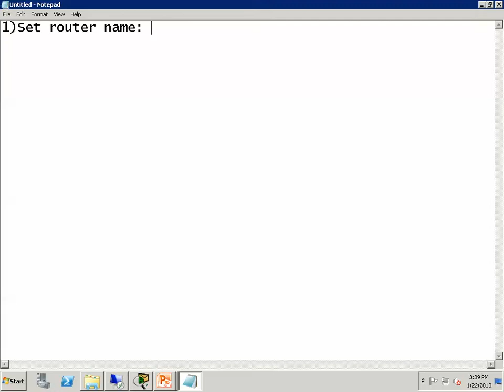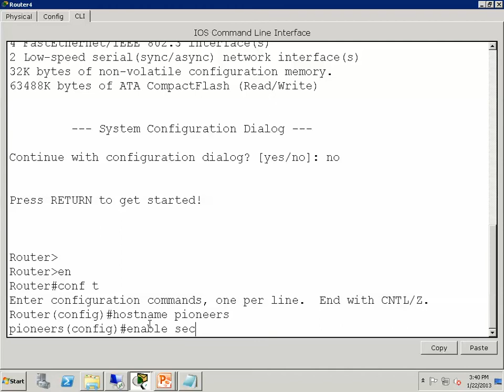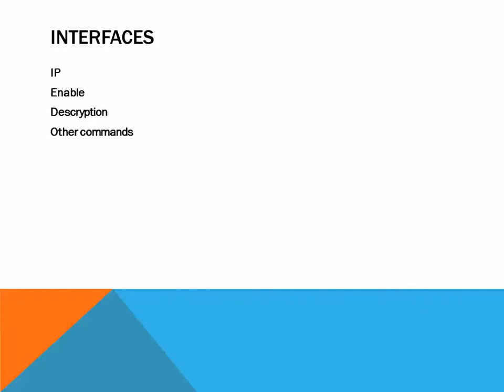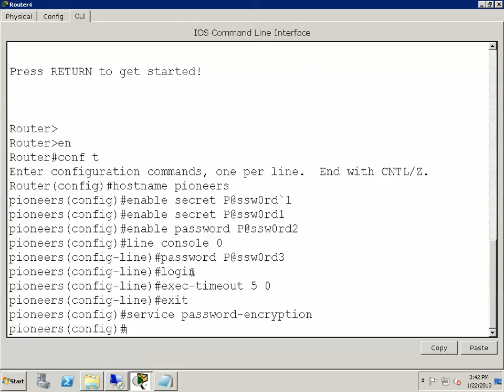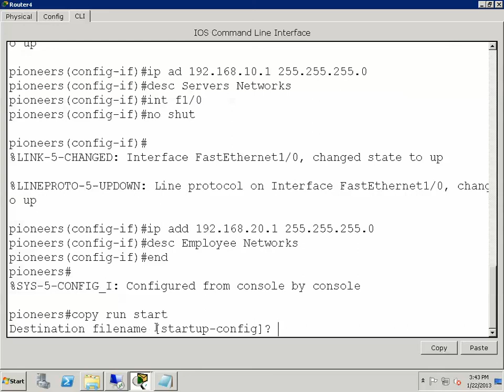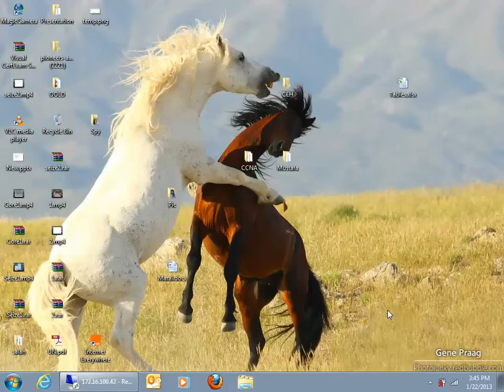6 - CCNA Cnfiguration بالعربية